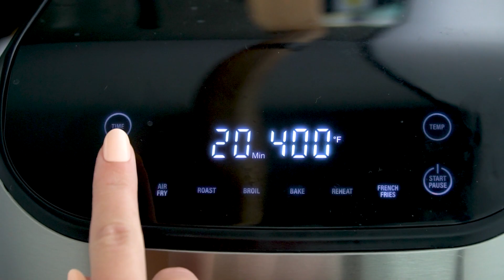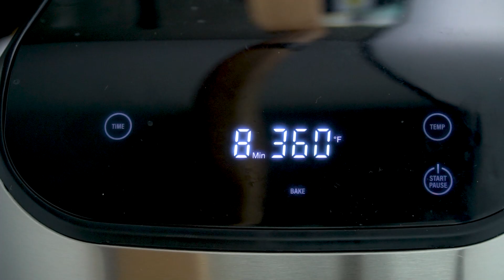Air Fryer Cream Cheese Stuffed Peppers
Air Fryer Cream Cheese Stuffed Mini Peppers are a creamy cheesy bite of joy for anyone who loves a good appetizer. Whip them up for any occasion to share with friends, family. Perfect for any gathering necessitating food, especially game day and holidays!